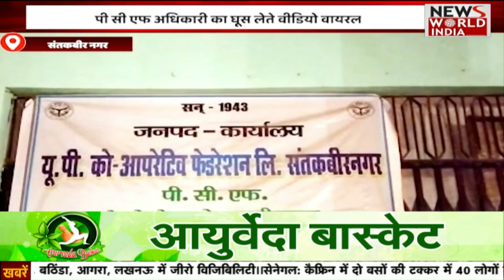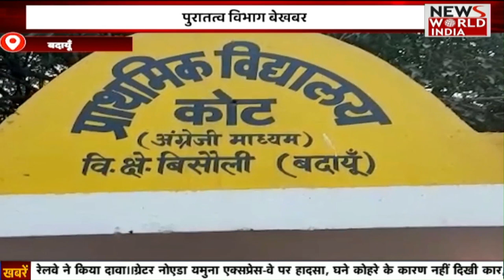Bulletin: शीतलहर का प्रकोप, घने कोहरे से बढ़ी परेशानी, Delhi,UP में सर्दी की महामारी!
देश की राजधानी दिल्ली समेत पूरा उत्तर पश्चिम भारत घने कोहरे और भीषण ठंड की चपेट में है. कोहरे के चलते कई जगहों पर विजिबिलिटी 200 मीटर से भी कम दर्ज हो रही है. वहीं, भारतीय मौसम विज्ञान विभाग ने पंजाब, हरियाणा, उत्तर प्रदेश और राजस्थान के लिए अलर्ट जारी किया है.